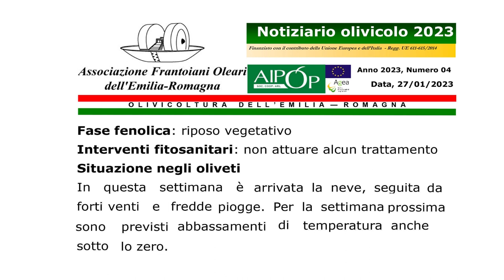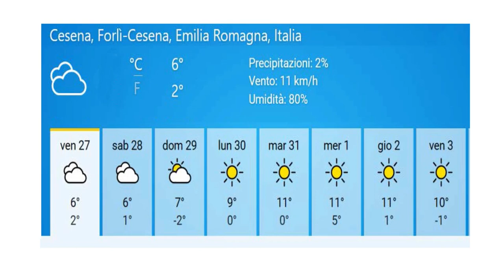Notiziario olivicolo Emilia Romagna 27 gennaio 2023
Notiziario olivicolo dell’Emilia Romagna n 4 del 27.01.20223

Fase fenologica: riposo vegetativo
Interventi fitosanitari: non attuare alcun trattamento
Situazione negli oliveti
In questa settimana è arrivata la neve, seguita da forti venti e fredde piogge.
Per la settimana prossima sono previsti abbassamenti di temperatura anche sotto lo zero, situazioni che possono destare delle preoccupazioni per l’olivicoltore, infatti bene ricordare che i diversi tessuti dell'olivo, se verdi, come le foglie e giovani rametti, possono manifestare danni a temperature di -3/-4 gradi centigradi, particolarmente se perdurano per più nottate.
Diverso è, invece, se gli olivi sono potati da poco e con tagli importanti non cicatrizzati, perché i danni potrebbero interessare i vasi xilematici e si noterebbero alla ripresa vegetativa, dove si noterà un forte riscoppio vegetativo sotto al punto di danno e una debolezza e scarso rigoglio vegetativo sopra.
Al momento si può escludere che la neve caduta abbia causato rotture di rami, visto il rialzo termico che ne è subito seguito.
Sono stati segnalati alcuni danni meccanici che hanno riguardato prevalentemente piante già affette da carie o altre patologie e qualche olivo con un eccesso di chioma, laddove la neve posandosi ha provocato un carico insostenibile per la branche o il ramo, branche e/o rami eccessivamente orizzontali che il peso della neve ha contribuito a rompere.
Possibili danni sono arrivati invece dal forte vento di lunedì 23 gennaio dove nei punti di controllo settimanale si sono rilevate nei rametti ferite da fregamento e da urti che hanno provocato microlesioni, che potrebbero rivelarsi punti di penetrazione soprattutto per il batterio “Pseudomonas sevastanoi”, responsabile della Rogna dell’olivo.
Altro problema che potrebbe manifestarsi nei prossimi giorni è il “Gelicidio”, un fenomeno recente ma che in questi ultimi anni è sempre più diffuso, consiste con l’evento di precipitazioni dove le gocce d’acqua sono molto fredde, a volte ghiacciate, e l’abbassamento delle temperature dell’ambiente sono anche ben inferiori a quelle della neve.
Ciò può provocare nella pianta d’olivo uno shock termico e vere e proprie ustioni da gelo, soprattutto a carico della chiome dell’olivo, dove si rendono evidenti comparse di perdita di colore delle foglie, che diventano gialle/marroncine e cadono.
Contro il gelicidio, purtroppo, è impossibile qualsiasi attività preventiva.
Preme invece far presente a tutti gli olivicoltori che, come lo scorso anno, si stanno programmando le attività di potatura utilizzando squadre di potatori particolarmente abili.
Considerato che per predisporre un adeguato calendario di servizio, in grado di soddisfare tutte le richieste serve tempo, si chiede, agli interessati, di porsi sin da ora in contatto con i tecnici Strada Orazio e Turchi Pierluca o i frantoi di proprio riferimento.